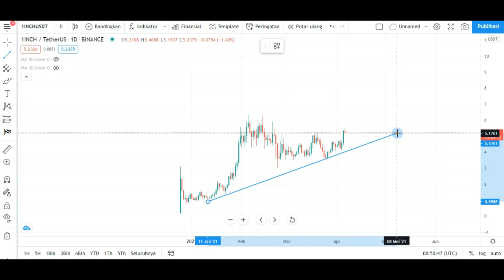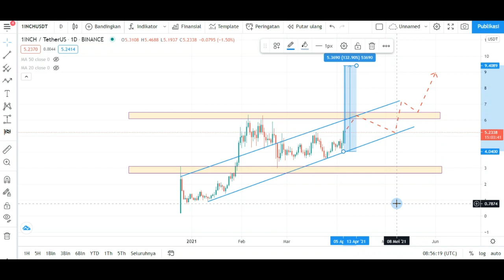KHUSUS YANG MAU CUAN AJA !1INCH TOKEN PRICE PREDICTION $10🚀 | BULLISH PARAH NGGA ADA OBAT ..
Triangle simetrical sudah terbentuk , pola candle uptrend .So tunggu cuan mu meluberrr broo keep cuann !!!